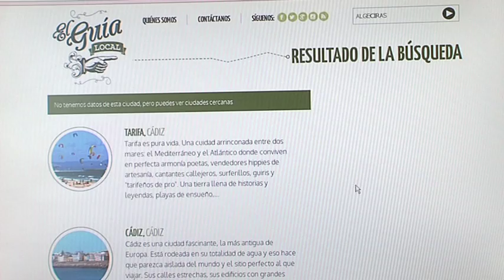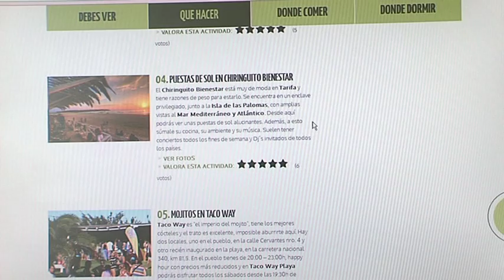Pérez Custodio firma la promoción del Campo de Gibraltar en la web “El guía local”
En la sede de la Mancomunidad de Municipios del Campo de Gibraltar, la Vicepresidenta de Turismo, Susana Pérez Custodio ha procedido a la firma del acuerdo de colaboración entre la Institución Comarcal y la web nacional “El guía Local”. El objetivo del acuerdo establecido es compartir en la web oficial de Turismo del Campo de Gibraltar los contenidos turísticos de los distintos municipios de la Comarca, que se encuentran ya editados en la Web “El Guía Local. De igual forma, servirá para prestar apoyo institucional a esta iniciativa ante los municipios que constituyen la Mancomunidad.